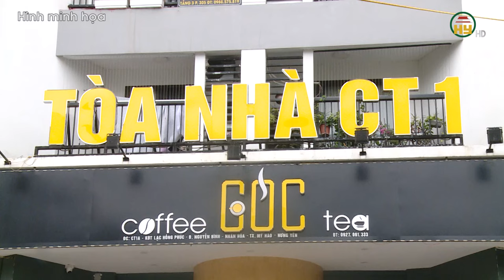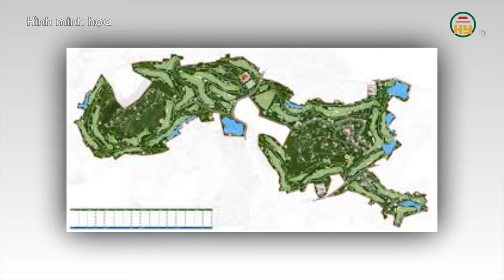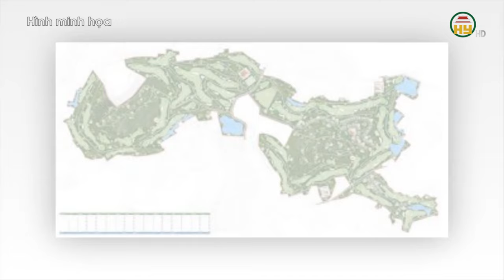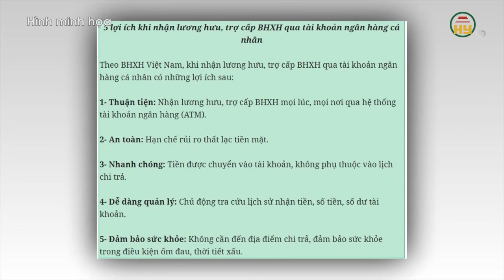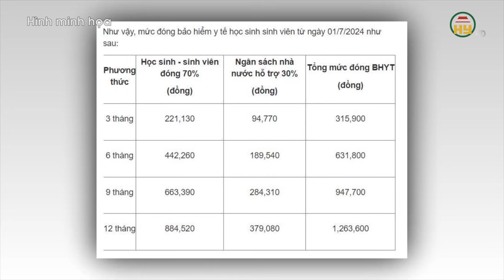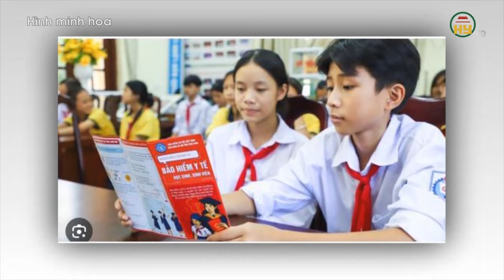32 nhà máy điện gió lọt 'tầm ngắm' cơ quan điều tra - Sinh đủ 2 con được ưu tiên mua nhà xã hội